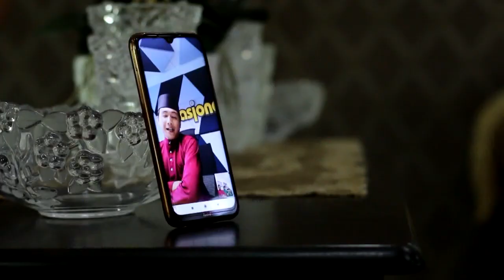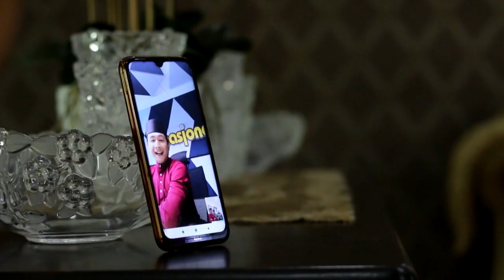Program Hari Raya Aidilfitri - Raya Bersama Penyampai Rampai Pagi